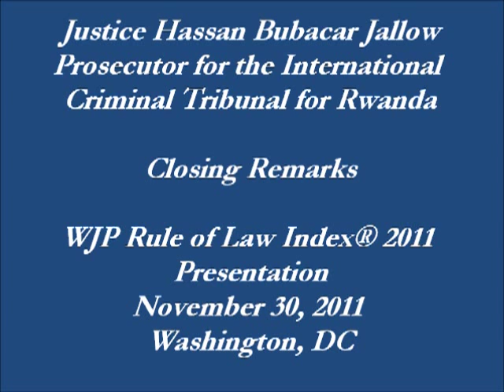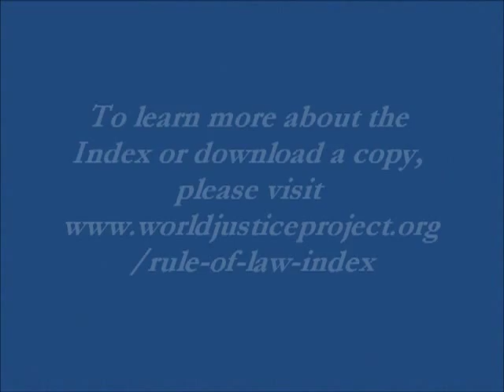Justice Hassan Bubacar Jallow's Closing Remarks - Presentation of the WJP Rule of Law Index® 2011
On November 30, 2011 the WJP presented the WJP Rule of Law Index® at The National Press Club in Washington, DC, at 1:00 PM. Data findings from the expanded 2011 report, which covers, for the first time, a total of 66 countries and jurisdictions, as well as methodological updates, were discussed. Opening remarks were provided by U.S. Senator Lindsey Graham, while closing remarks were provided by Justice Hassan Bubacar Jallow, Prosecutor of the International Criminal Tribunal for Rwanda.